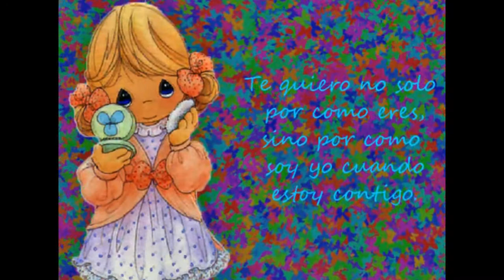Donato y Estefano- Estoy enamorado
Sitio de entretenimiento infantil y para padres!!!